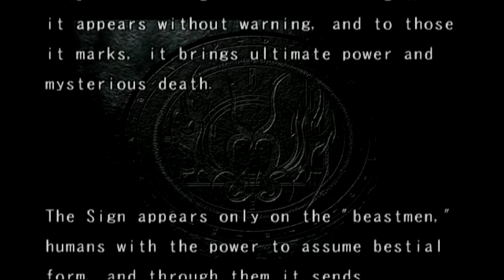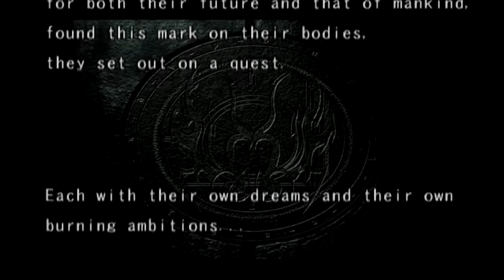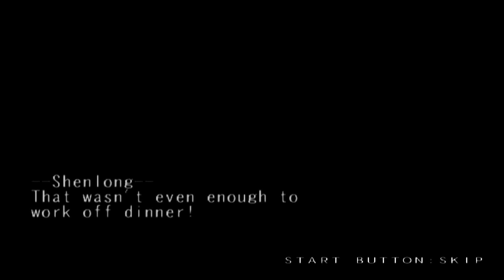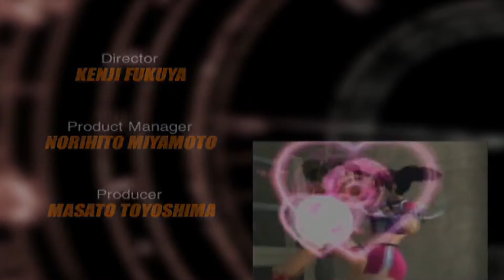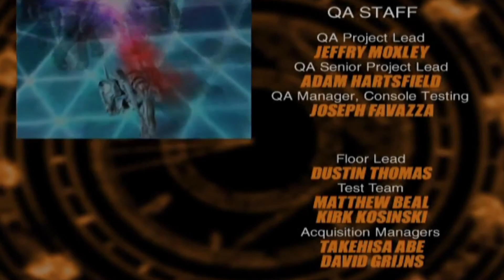[ Shenlong ] - Bloody Roar 3 Story การเดินทางครั้งใหม่ของเหล่ามนุษย์สมิง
ブラッディロア  3
深龍
シェンロン